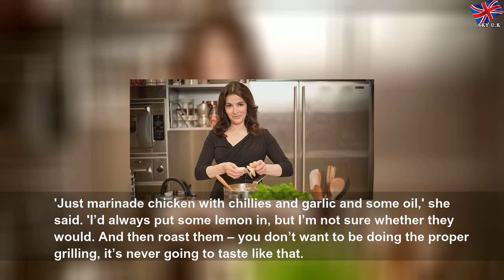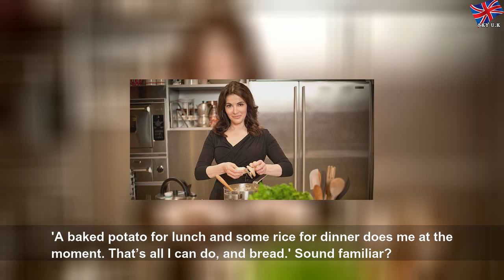Nigella Lawson's storecupboard peri-peri chicken recipe will be a huge hit with kids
Nigella Lawson's storecupboard peri-peri chicken recipe will be a huge hit with kids | Matthewe Guzmea
An easy midweek meal idea from the queen of comfort food